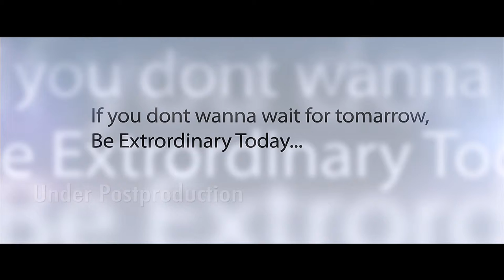mlr corporate video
under post production